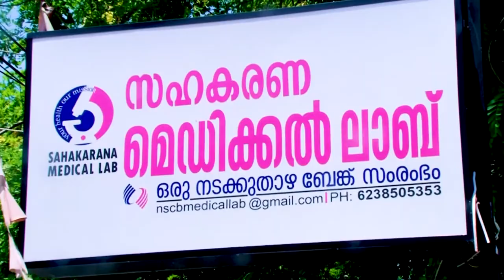ഉരുൾപൊട്ടൽ ഭീഷണി മാറിയില്ല , പൊതുമരാമത്ത് അധികൃതർ നാശനഷ്ടങ്ങൾ വിലയിരുത്തി